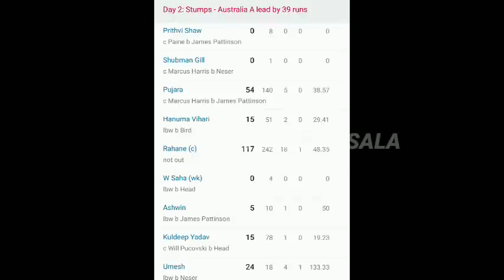Ind vs Aus Test Warm up Match - தமிழன் நடராஜன் வெறித்தனம் கோலி அதிரடி Day1 Ind 247/10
Ind(a )vs Aus( a)Test Warm up Match - தமிழன் நடராஜன் வெறித்தனம் கோலி அதிரடி Day1 Ind 247/10

Inda vs Ausa Warm Up Test Match Natarajan Selected ? Jadeja Out Rahane Century Breaking news

Harthikpandya# இந்தியா த்ரில் வெற்றி ஆஸி அணியை வீழ்த்தியது

Ind vs Aus 2nd T20I Match Full Highlights

ipl 2021 news"  UAE IPL 2020 BREAKING NEWS " ipl 2021 in tamil news"

 கிரிக்கெட் செய்தி

CSK vs MI, MI vs CSK, RCB,

Today INDVSAUS 2020 PLAYING 11 FOR DREAM 11 PREDICTION